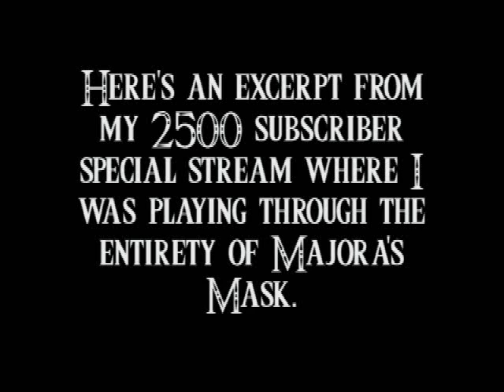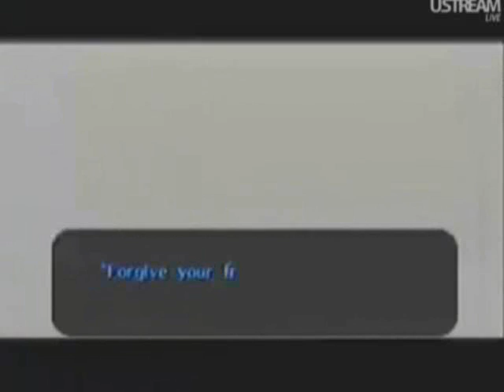Let's Play The Legend of Zelda Majora's Mask: Bonus 4 | 2500 Subscriber Stream Highlight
Possibly one of the most tense situations ever witnessed in a game, here's one of the greatest moments of my 2500 subscriber stream run of Majora's Mask which happened in October of 2011. Was this more epic than my actual Twinmold fight in the Let's Play? Hard to say.

Sorry 'bout the shoddy quality by the way, comes with territory of streaming I guess. You can tell what's going on for the most part at least!

The music I used in the intro can be found